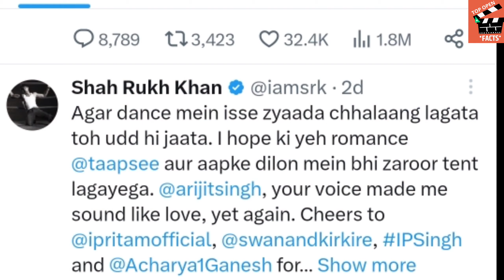Lutt Putt Gaya Song Reaction by Shahrukh Khan, Dunki Song